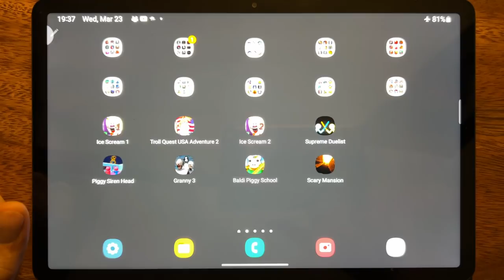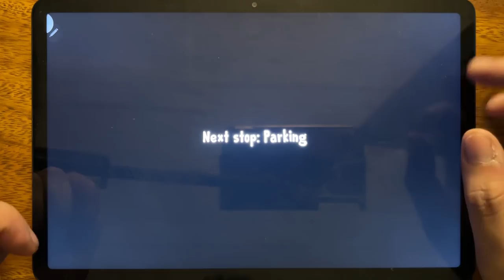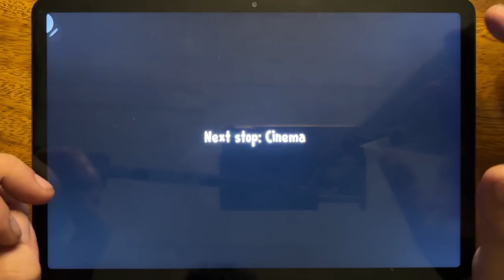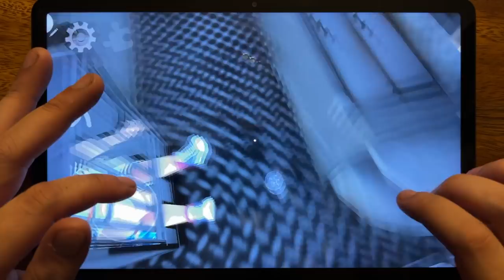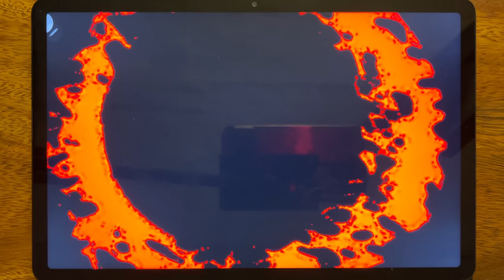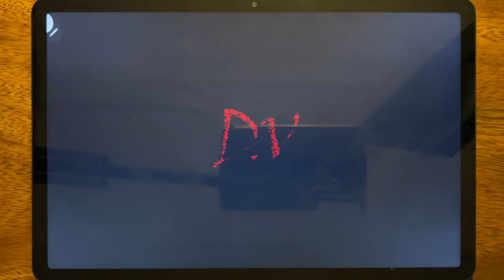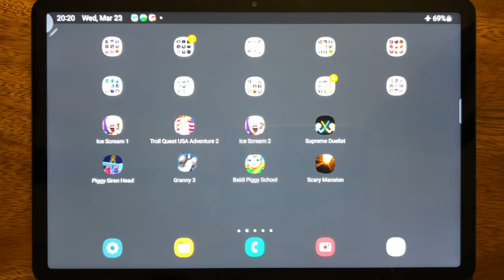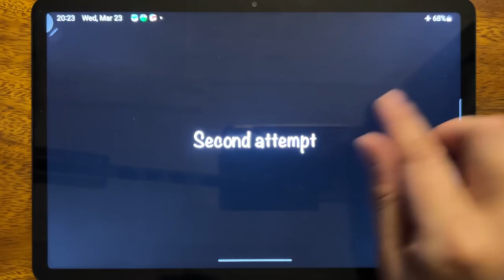Ice Scream 1, Troll Quest USA Adventure 2, Ice Scream 2, Supreme Duelist, Piggy Siren Head, Granny 3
Ice Scream 1, Troll Quest USA Adventure 2, Ice Scream 2, Supreme Duelist, Piggy Siren Head, Granny 3, Baldi Piggy School, Scary Mansion